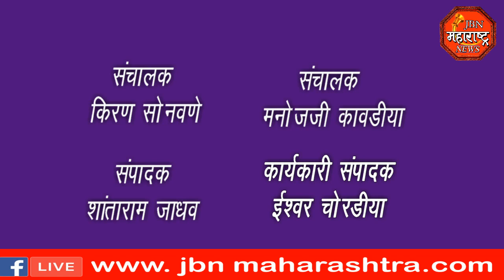jbn maharashtra news jalgaon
शिवसेना आमदार उदयसिंह राजपूत